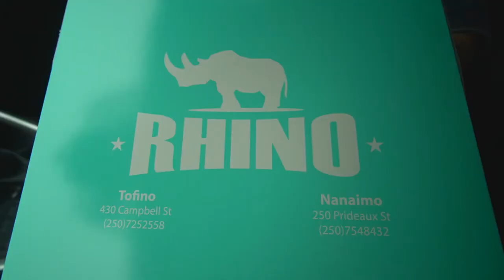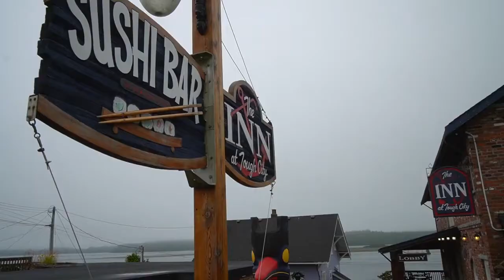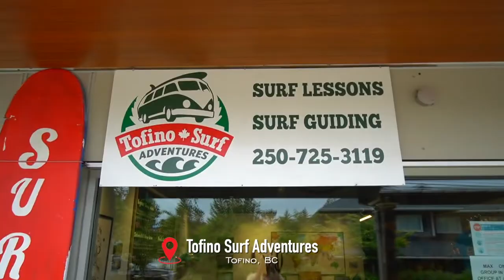CANADA_S ULTIMATE SURFING DESTINATION_ Tofino_ BC Travel Vlog __ Nat and Max